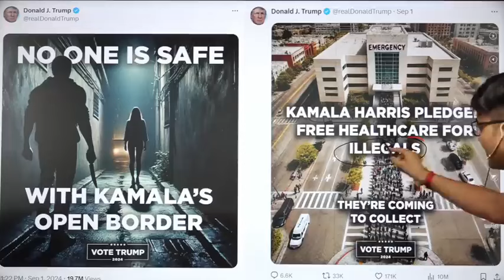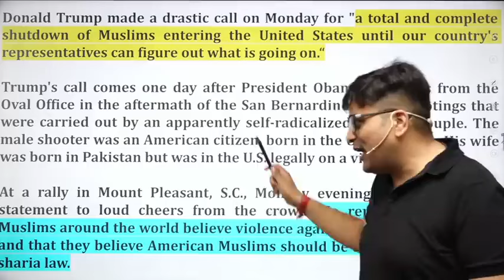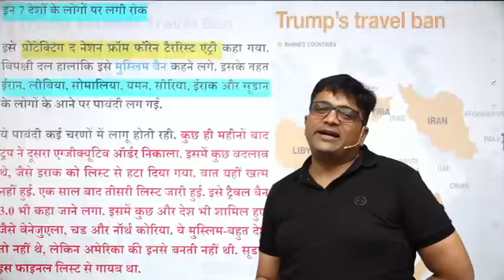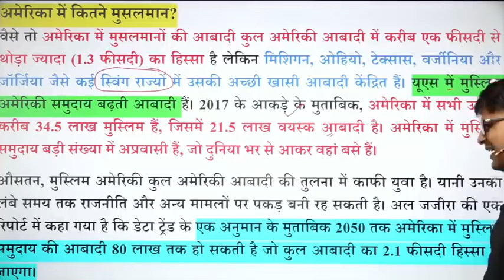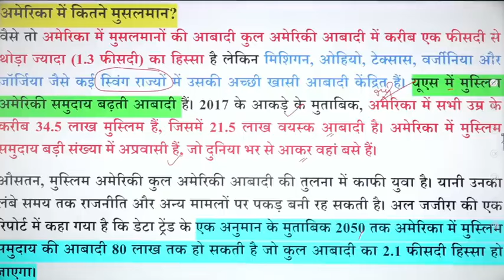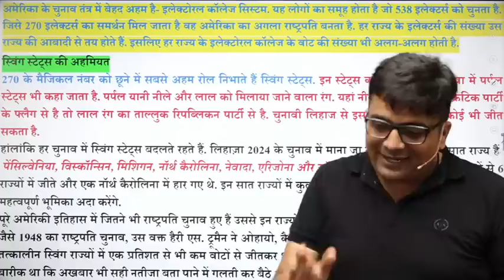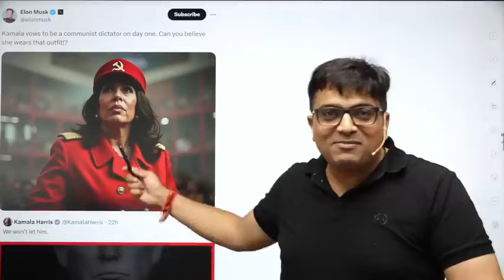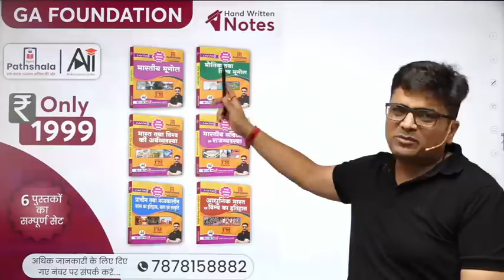Is America copying India in election issues? How EXPLAINED BY ANKIT AVASTHI SIR